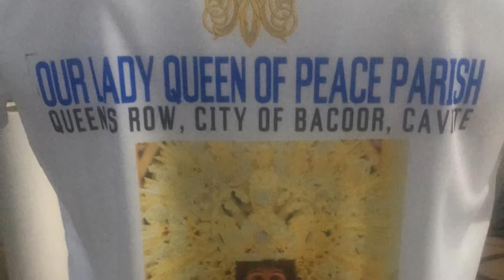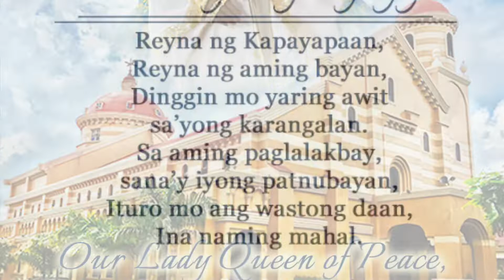Happy 40th Anniversary Our Lady Queen of Peace Parish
Happy 40th Anniversary of the Canonical Erection of Our Lady Queen of Peace Parish

Queens Row West, City of Bacoor, Cavite 4102

Establish : 2 January 1982